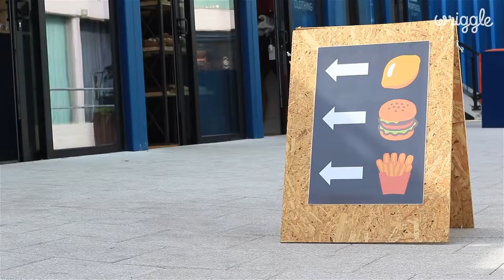7 Banging Burgers in Bristol 2019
Back for its third year, the Wriggle Best Burger Guide is back with the very best this fine city has to offer. We have to say that the bar has been raised again this year with two newcomers flying straight in to the list.

Warning: this video is not for the faint hearted, or the hungry. You have been warned.